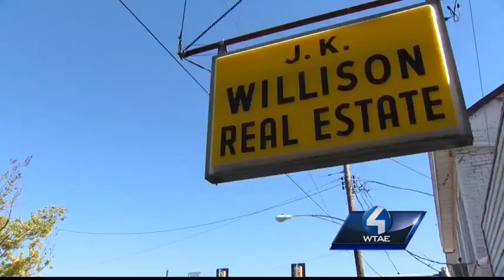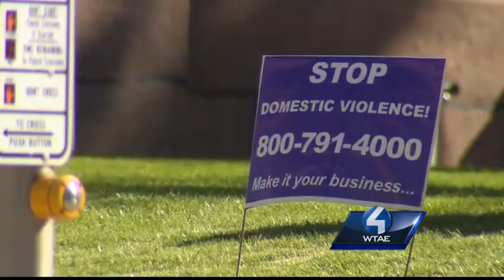Oil, gas industry creating jobs, but not always at benefit of locals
There's no question the oil and gas industry has helped create jobs. But they're not hiring locals.